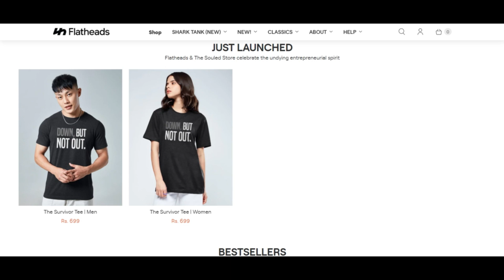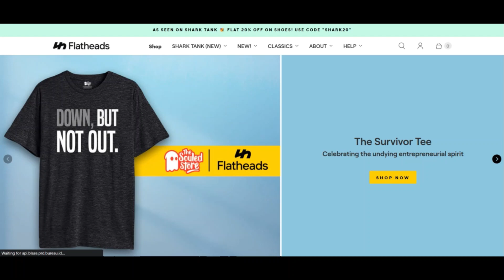Flatheads Shoes Reviews [ With Proof Scam or Legit ? Flatheads ! Flatheads In Reviews ! Flatheads.In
Flatheads Shoes Reviews [ With Proof Scam or Legit ? ] Flatheads ! Flatheads In Reviews ! Flatheads.In reviews

 flatheads.in is amazingly probable not a rip-off but legit and accountable.

Our algorithm gave the critique of flatheads.in a relatively superior rating. We have principally based this score on the information we ended up Geared up to assemble with regards to the website on line such as the nation by which the web site is hosted, if an SSL certification is utilised and evaluations recognized on other Websites.